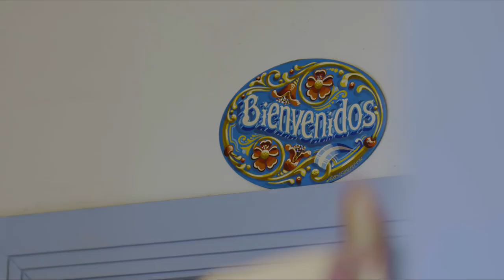Sydney Sotheby's - 10 Jacobson Avenue, Kyeemagh